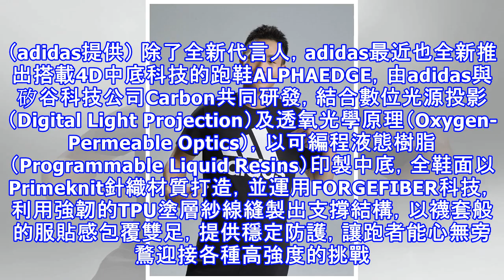adidas代言新血 棒球男兒成新招牌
adidas代言新血 棒球男兒成新招牌 新生代左投王維中旅美後轉戰韓國職棒，成為台灣棒壇第一人。（adidas提供）〔記者林欣若／台北報導〕運動品牌adidas長期支持台灣運動，宣布台灣旅外投手王維中、曾仁和正式加入adidas堅強陣容，為Team adidas再添生力軍。 曾仁和在高中時期就獲得國內外球探關注，是史上第三位入選中華成棒代表隊的青棒選手。（adidas提供） 新生代左投王維中旅美後轉戰韓國職棒，是韓國職棒史上的「台灣第一人」，開季之初更一鳴驚人，之後更被當地媒體封為「台灣特急」，王維中呼應adidas「由我創造」精神，表示：「很期待迎接新的挑戰，開創自己的道路，做別人沒做過的事...